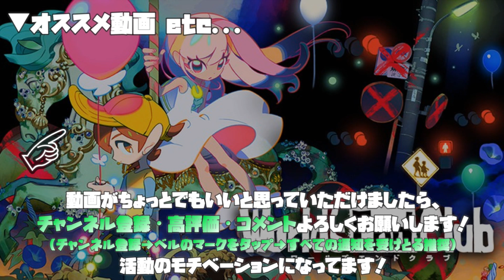【ネタバレ注意】世界のために、仲間のために。│ダンガンロンパ開発スタッフ作品！コドモたちによる1200kmの旅 - 『ワールズエンドクラブ：World's End Club』 part35 ▼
『──12人を殺す? 12歳による、12のデスゲーム。』

■Switch版 ワールズエンドクラブ (World's End Club) の実況プレイ動画です。
■ダンガンロンパシリーズの小高和剛さん、infinityシリーズ、極限脱出シリーズを手掛けた打越鋼太郎さんが開発担当されています。
■鹿児島 HEAVEN なにがあっても君は友達 編 / 鹿児島 HEAVEN 世界のために、仲間のために 編
■製品版での配信となります。
■オープニング / Opening / OP
■エンディング1 / Ending1 / World's End
■エンディング2 / Ending2 / World's Never End
■ガンバレ組の歌 / ガンバレ組のうた
【ネタバレ注意】世界のために、仲間のために。│ダンガンロンパ開発スタッフ作品！コドモたちによる1200kmの旅 - 『ワールズエンドクラブ：World's End Club』 実況プレイ part35 ▼

■タイトル：ワールズエンドクラブ / World's End Club
■本体：Apple Arcade / Switch
■発売日：2021年5月27日

ワールズエンドクラブ World's End Club デスマーチクラブ Switch 実況 実況プレイ 攻略 BGM
theme 覚醒 ワークラ WEC